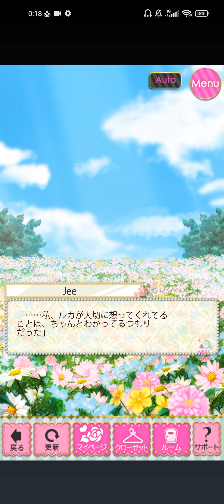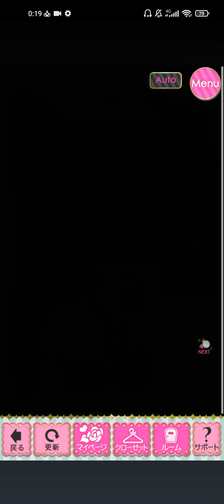鏡の中のプリンセス Love Palace(ミラプリLP) Luca Savini ルカ＝サヴィーニ イベント[もう一度紡ぐ愛言葉] Epilogueエピローグ🪞❣️🌼✨